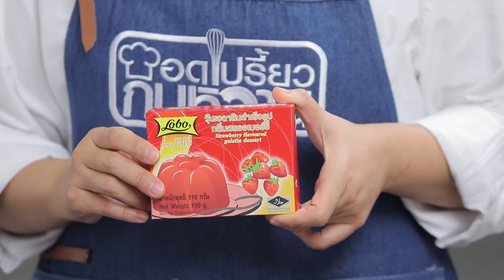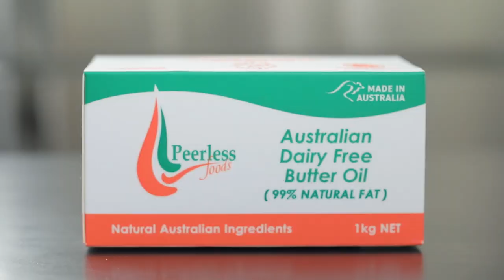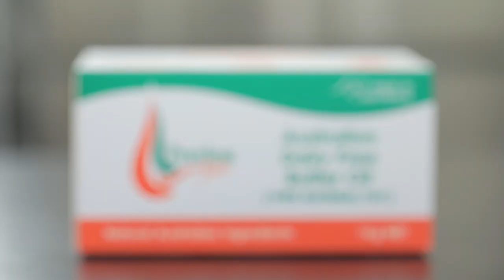รายการ "อดเปรี้ยวกินหวาน" อ.ยิ่งศักดิ์&ครอบครัว ขอเสิร์ฟความอร่อย EP.165 [3/3]